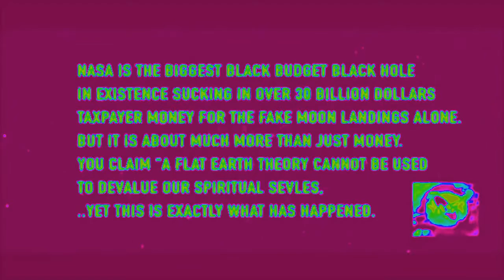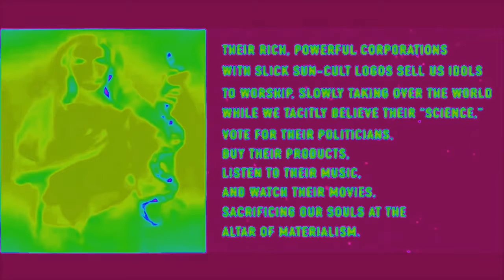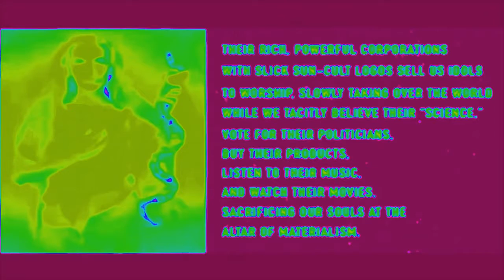internet hell 11